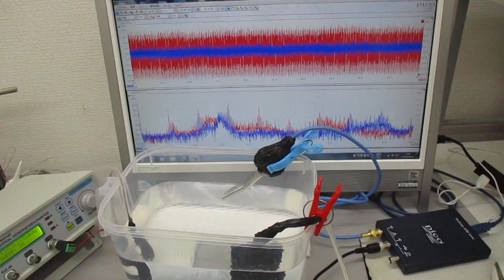超音波プローブ（発振型、測定型、共振型、非線形型）の製造技術（超音波システム研究所）